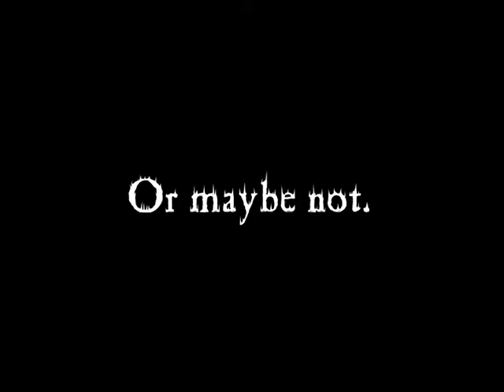The Fourth King by G-ShOt - Tactical Ops UT mod